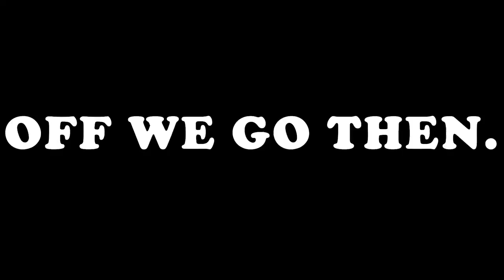KASSANDRA THE EAGLE BEARER - A CANNIBAL? (Assassin's Creed: Odyssey)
TO SKIP RIGHT AHEAD TO THE ANSWER TO THE TITLE QUESTION, GO TO 07:50.

To the rest of you who are in no rush, hello! SPOILERS AHEAD FOR SOME BIG PLOT POINTS IN THE MAIN STORY! I've spent an outrageous amount of time playing Assassin's Creed Odyssey over the last nine months and now that I'm finally done with it, I need to talk about the well-crafted world of  Ancient Greece.

But before I can talk about Odyssey seriously, I need to make fun of it - and that's where this video comes in! Sit back, rest your head and watch carefully for any Easter Eggs I might've placed during editing as I tell you the truth behind Kassandra The Eagle Bearer's preferred choice of meat!

If you're curious about the thumbnail, check it out after you've seen the vid